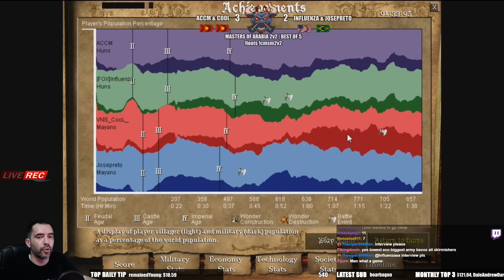AoE2 CooL ACCM vs INFLUENZA JOSEPRETO MASTERS OF ARABIA 2v2 CRAZY SERIES GAME 5